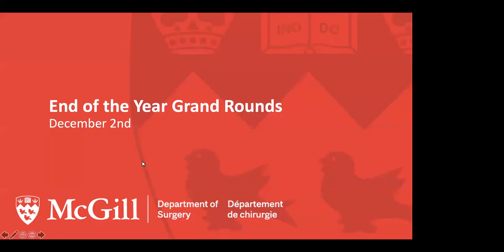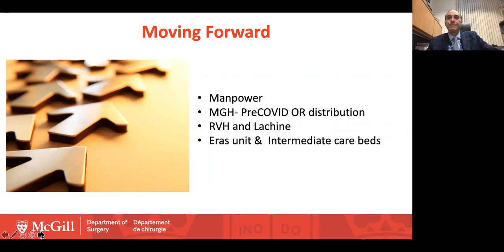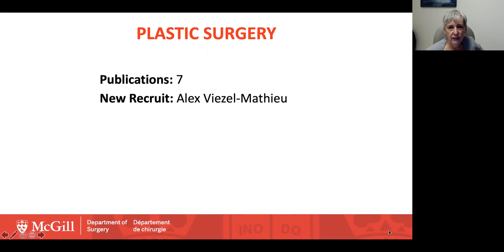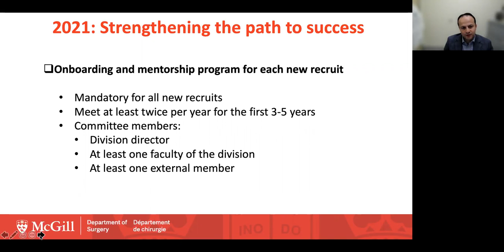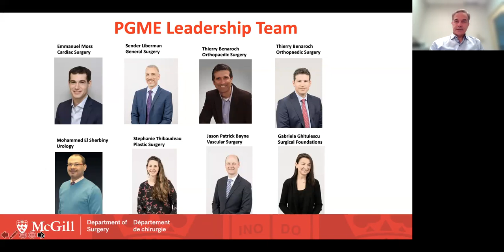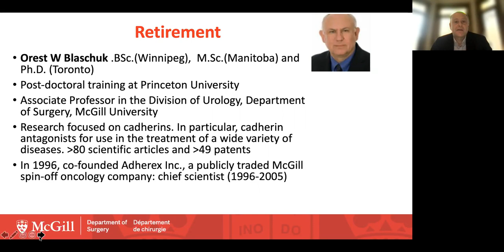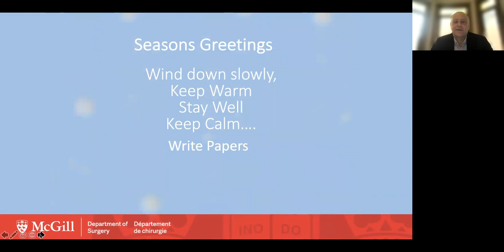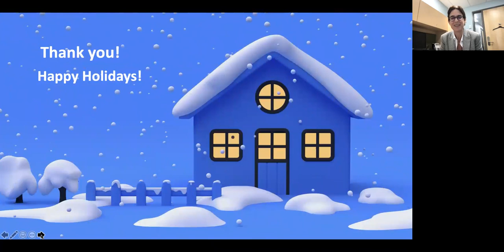McGill Department of Surgery 2021 - Year in Review Event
Agenda
Introduction – Dr. L. Feldman
Clinical

MUHC - Dr. M. Tanzer
JGH - Dr. R. Chaytor
SMH - Dr. D. Tataryn
Academic Affairs - D. W. Kassouf
Education - Dr. K. Lachapelle
Research - Dr. J. Barralet
Wrap up - Dr. L. Feldman